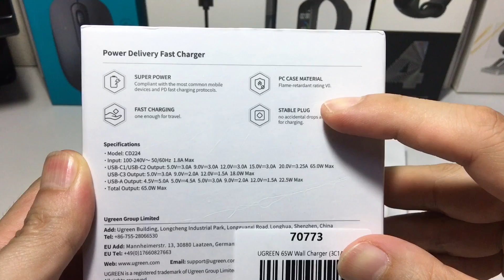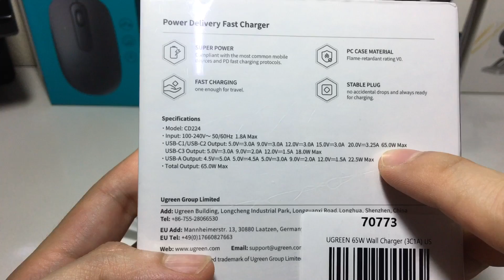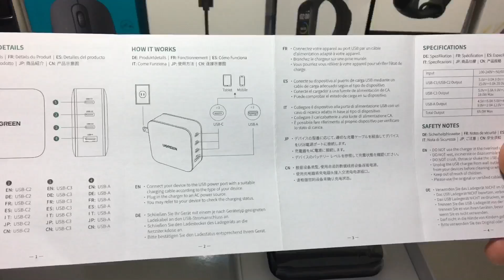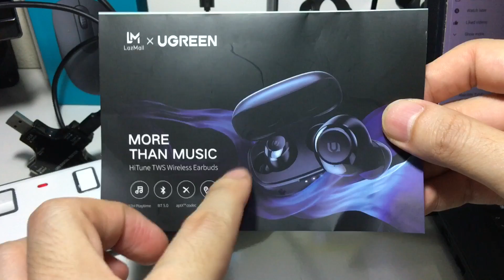รีวิว UGREEN 65W GaN Charger 4 พอร์ต (แนะนำ) คิดมาดีมาก..ทนแน่นอน หัวชาร์จรุ่นใหม่จากยูกรีน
สำหรับท่านผู้ชมที่ต้องการสินค้า Ugreen 65W ตามคลิป แนะนำรุ่นใหม่ดีกว่าครับ
ร้านที่ 1 (ผมซื้อร้านนี้ ตาม comment เลย)
ผมค่อนข้างชอบเลยตัวนี้ (พกตัวเดียวจบทั้งคอม/ทั้งมือถือ)

UGreen GaN 100W ก็น่าสนใจนะ
ร้านที่ Lazada1 (ผมซื้อร้านนี้ Official ตาม comment เลย)

สำหรับคนที่ต้องการ Baseus 65W GaN Travel Charger
แนะนำร้านนี้ ราคาถูกกว่าชาวบ้านครับ
ลองอ่าน spec และเทียบราคาก่อนซื้อนะครับ

รายละเอียดสินค้า UGREEN 65W GaN Charger
The UGREEN charger is able to charge almost every kind of digital devices, and supports nearly all the Fast Charging Protocols,
(PD 3.0/2.0, QC 4.0/3.0/2.0, AFC, FCP, SCP, SFCP) makes sure your devices being charged with 3-times better efficiently.
One charger for your work and casual life.
【The Lightest & Smallest GaN Fast Charger】
The 65W GaN PD Fast Charger has an ergonomic design and saves up 50% space for you.
Only 165g, half the weight of a roll of toilet paper

[Specification]
SKU 70773
Power 65W
Ports 3 x USB C, 1 x USB A
USB-C 5V/3A, 9V/3A, 12V/3A, 15V/3A, 20V/3.25A
USB-A 4.5V/5.0A, 5V/4.5A, 5V/3.0A, 9V/2.0A, 12V/1.5A
Fast Charging Protocols PPS/PD3.0/PD2.0, QC4+/QC4.0/Qc3.0/QC2.0, AFC, FCP/sCP/sFCP
PE2.0/PE1.1, BC1.2
PCBA Structure GaN
Plug Foldable US, UK, EU, AU for option

Baseus ที่เคยรีวิวไว้ก็ใช้ได้ดีครับ แต่ดูจากการประกอบน่าจะดูบอบบางกว่า UGREEN นะครับ
แต่ก็ใช้งานได้ดีอยู่ ชาร์จได้ทั้ง Notebook ทั้งมือถือ (ใช้ดีครับ แน่นปั๋งเลย)
รายละเอียดสินค้า BASEUS 65W GAN Fast เครื่องชาร์จ USB Quick Charge 4.0 3.0 AFC SCP USB Power Delivery 2.0 ที่ชาร์จสำหรับไอโฟน 11 PRO MAX iPad Pro MacBook pro Xiaomi Samsung Huawei
ชื่อยี่ห้อ: BASEUS
GAN: ใช่
อินเตอร์เฟซเอาท์พุท: 1 พอร์ต
อินเตอร์เฟซเอาท์พุท: 2 พอร์ต C
แม็กซ์กำลังขับ: 65 W
หมายเลขรุ่น: BASEUS ที่ชาร์จความเร็วสูง
ใช้โปรโตคอล FAST CHARGE: USB PD
การรับรองคุณภาพ: CE
การรับรองคุณภาพ: ROHS
ประเภท: การเดินทาง
แหล่งพลังงาน: A.C. แหล่งที่มา
อินพุต: 100-240 V/1.2A
อินพุต: AC 100-240 V,50/60Hz,1.5A สูงสุด
ประเภท C 1 65 W เอาท์พุท: DC 3.3-11 V/3A, 5 V/3A,9 V/3A,12 V/3A,15 V/3A, สูงสุด 20 V/3.25A
ประเภท C 2 30 W เอาท์พุท: DC 3.3-11 V/2.7A, 5 V/3A,9 V/3A,12 V/2.5A,15 V/2A, สูงสุด 20 V/1.5A
USB 30 W เอาท์พุท: DC 4.5 V/5A,5 V/4.5A, 9 V/3A,12 V/2.5A,20 V/1.5A สูงสุด
Type-C 1 + Type-C 2 OUTPUT: 45 W + 18 W (63 W)
Type-C 1 + USB เอาท์พุท: 45 W + 18 W (63 W)
Type-C 2 + USB เอาต์พุต: 5 V/3A 15 W
ประเภท C 1 + Type-C 2 + USB เอาท์พุท: กำลังไฟ 45 W + 15 W (60 W)
ความเข้ากันได้: สนับสนุน PD 3.0 Fast ที่ชาร์จสำหรับไอโฟน 11 Pro XS MAX x 8 PLUS เป็นต้น
เข้ากันได้: สนับสนุน SCP FCP supercharger สำหรับ Huawei P30 Pro Mate 20 ฯลฯ
สามารถใช้งานได้: สนับสนุน Quick Charge 4.0 3.0 สำหรับ Xiaomi K20 Pro Mi 9 เป็นต้น
ฟังก์ชั่น: สนับสนุน AFC ที่ชาร์จเร็วสำหรับ Samsung S10 บวกหมายเหตุ 10 ฯลฯ

Features:
* Max.65W power, GaN new technology, support QC3.0, PD3.0, fast charging for notebook and phone.
* Mini size portable, easily put into you backpack, good for travelling.
* Built in multiple security protection to escort your charging process.
* Support 90°foldable plug - US Plug

Power Output Details:
Input: AC 100-240V,50/60Hz,1.5A Max
Type-C1 65W Output: DC 3.3-11V/3A,5V/3A,9V/3A,12V/3A,15V/3A,20V/3.25A Max
Type-C2 30W Output: DC 3.3-11V/2.7A,5V/3A,9V/3A,12V/2.5A,15V/2A,20V/1.5A Max
USB 30W Output: DC 4.5V/5A,5V/4.5A,9V/3A,12V/2.5A,20V/1.5A Max
Type-C1 + Type-C2 Output: 45W+18W(63W)
Type-C1 + USB Output: 45W+18W(63W)
Type-C2 + USB Output: 5V/3A 15W
Type-C1 + Type-C2 + USB Output: 45W+15W(60W)

Support multiple phone fast charging protocol:
For HUAWEI 22.5W(SCP, FCP)
For iPhone PD3.0
For Xiaomi QC, PD
For Samsung AFC

Specification:
Brand: Baseus(Xiaomi Eco-chain Brand)
Model: BS-C915
Plug: US, EU
Color: White, Black
Product Size: Approx. 7.5*3.6*3.2cm/2.95*1.42*1.26in
Product Weight: Approx. 120g/4.23oz
Package Size: Approx. 14*10*4cm/5.51*3.94*1.57in
Package Weight: Approx. 200g/7.05oz